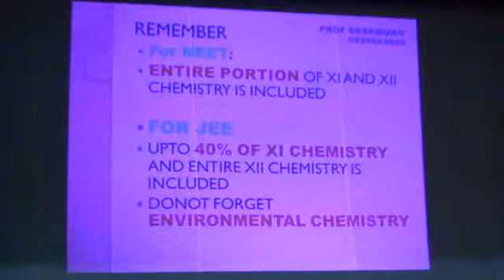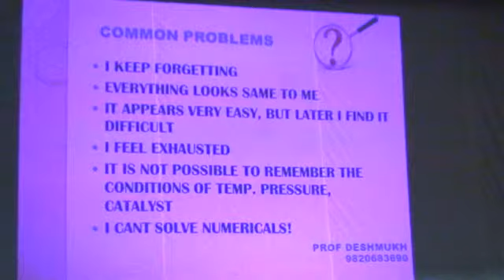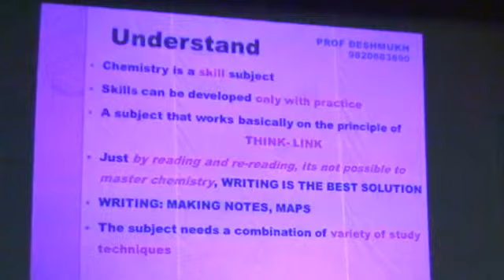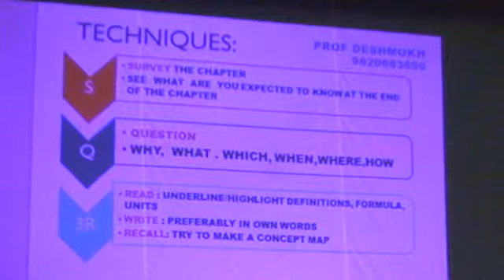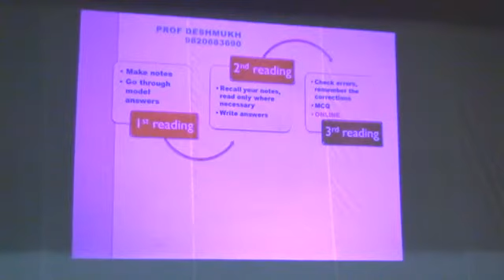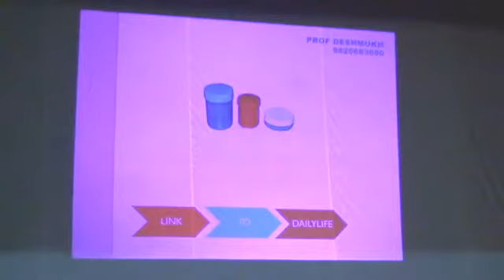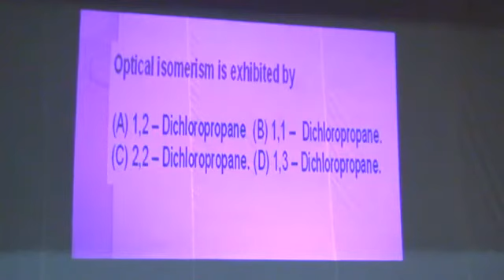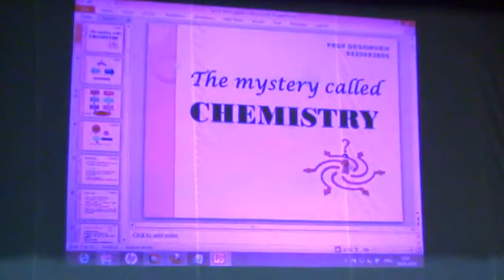Free Seminar on Learning from JEE MAIN 2013 Results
Deshmukh Madam discuss the reasons behind poor JEE Main result and to advise possible solutions on this problem in a seminar organized by ednexa.com. Ednexa provides effective tools to students for self-study and better preparation of MT-CET and JEE(MAIN) exams. It offers online notes, online lectures, online tests with detailed analysis and full solutions and live interaction through 'Ask a Query' features. and create a free account ! To purchase Ednexa products, please call on support number 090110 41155.